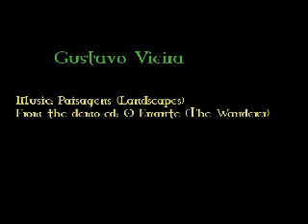Gustavo Vieira - Paisagens (Landscapes)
Um dos temas do meu 2º demo-cd O Errante.
Música composta e tocada por Gustavo Vieira.

A track from my 2nd demo-cd The Wanderer.
Music composed and performed by Gustavo Vieira.